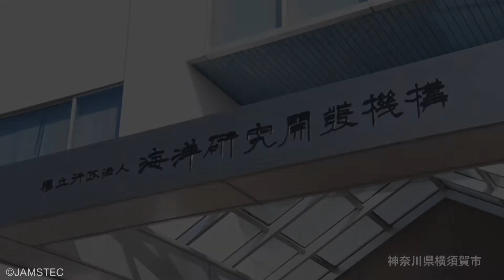SIP「次世代海洋資源調査技術」実施項目1「海洋資源の成因に関する科学的研究」（海洋研究開発機構）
SIP「次世代海洋資源調査技術」実施項目1「海洋資源の成因に関する科学的研究」における海洋研究開発機構の取り組みについての研究代表者のインタビュー